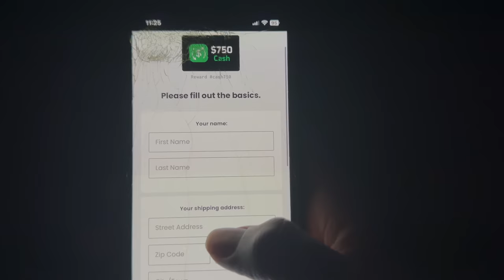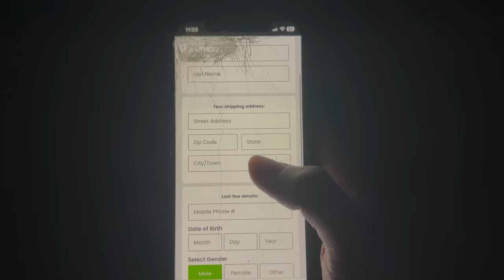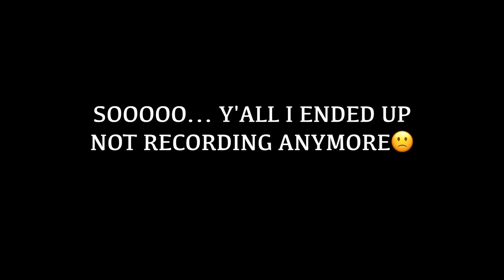I WENT SHOPPING🔥... *I SPENT $5,000*